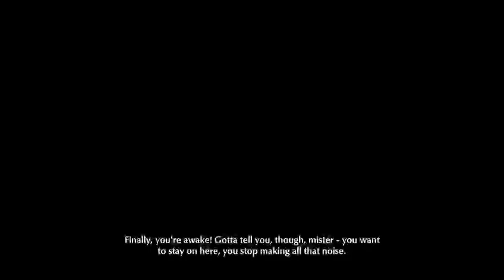The Sinking City